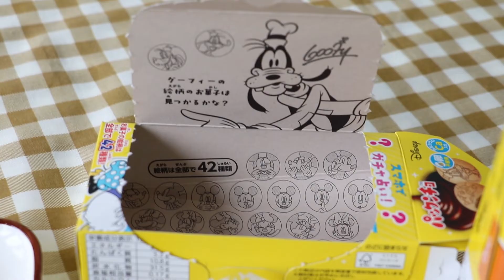รีวิวขนมช็อคโกแลต ดิสนี่ย์ น่ารักมากๆ l ขนมญี่ปุ่น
รีวิวขนมจากประเทศญี่ปุ่น ส่งตรงมาจากญี่ปุ่นโดยคุณ Mike เพื่อนของเราเองค่า
คุณ Mike ได้ส่งขนมมาให้หลายอย่างมากเลยค่ะ วานทยอยเอามารีวิวนะคะ
ขนมในวันนี้เป็น ช็อคโกแลตสอดไส้ รูปตัวละครดิสนีย์ค่ะ น่ารักมากๆเลย

**รีวิวนี้เป็นความคิดเห็นส่วนบุคคลนะคะ แต่ละคนอาจจะกินแล้วรู้สึกอร่อยไม่เหมือนกัน ถ้าผิดพลาดประการใดวานต้องขออภัยด้วยนะคะ**